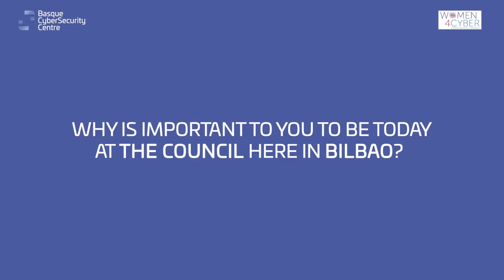TECNALIA trae a Euskadi el encuentro de directivas Europeas en Ciberseguridad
En la reunión del Council del Women4Cyber se reunieron más de 35 directivas de ciberseguridad venidas de toda Europa. Euskadi, y en este caso Bilbao, se convierte así en la PRIMERA CIUDAD ESPAÑOLA en celebrar este encuentro tras su paso por Roma y Berlín.

🔸El papel del Council del Women4Cyber es ofrecer asesoramiento estratégico a la Women4Cyber Foundation para ayudarla en su misión de impulsar, apoyar y promocionar la participación de las Mujeres en el ámbito de la ciberseguridad, así como promover la cualificación, recualificación y desarrollo de habilidades entre niñas y mujeres a través de la educación en ciberseguridad.
🔸La Fundación Women4Cyber fue promovida por European Cyber Security Organisation (ECSO) y cuenta en estos momentos con 15 capítulos nacionales.

🗣 Conversamos con nuestra compañera Ana Isabel Ayerbe Fernández-Cuesta, Directora del área CORE en TECNALIA,

Presidenta de Renic y Vocal en Women4Cyber Spain